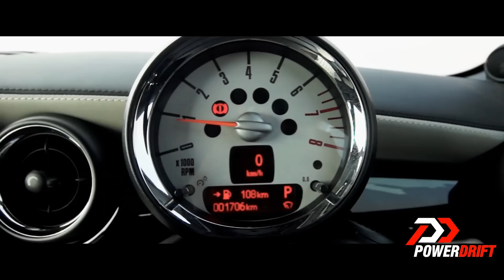Mini Cooper Interior : PowerDrift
A closer look at the interiors of the Mini Cooper Convertible